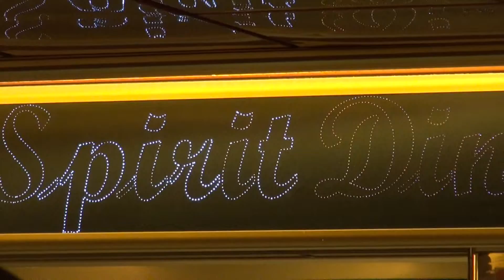Hop Ban Ben Tre 5-2016 Day 2 (2016年梹椥校友會豪華遊輪之旅-03)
船長晚宴,歌舞表演.